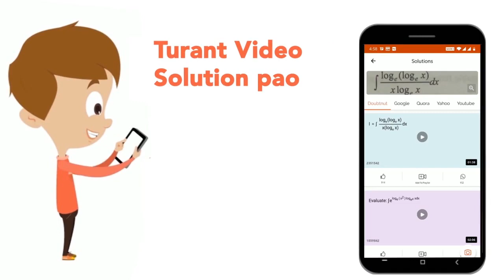Explain ferromagnetism with suitable examples. | CLASS 11 | Solid State | CHEMISTRY | Doubtnut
Explain ferromagnetism with suitable examples.
Class: 11
Subject: CHEMISTRY
Chapter: Solid State
Board:CBSE

👉 Have Any Query? Ask Us.